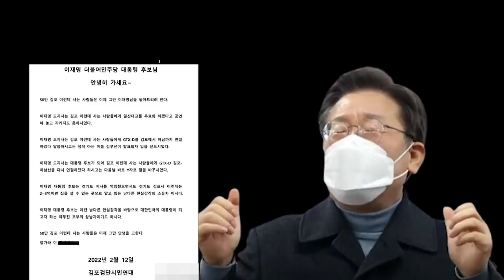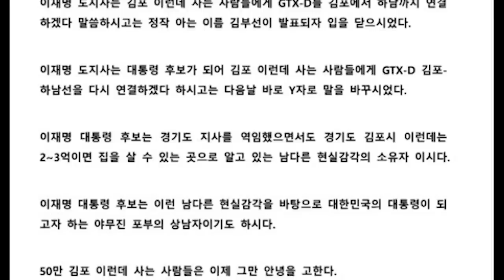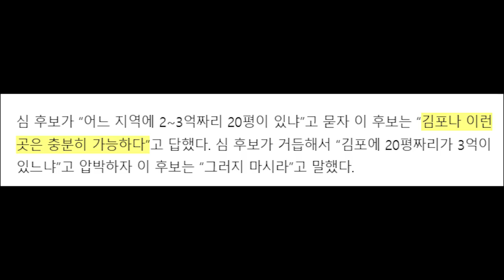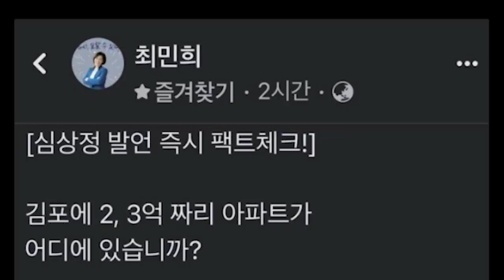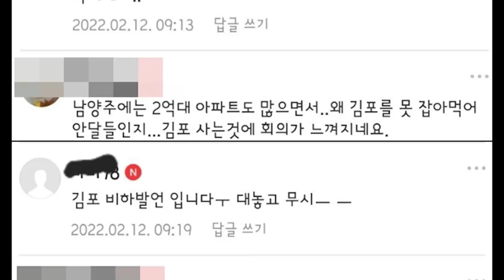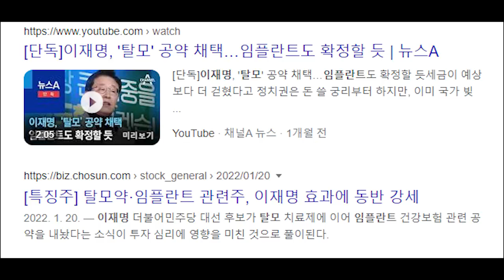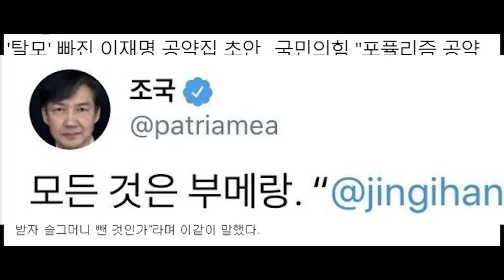김포 시민들....'이부망천 이후 역대급 발언' 발끈.. 김포 조롱 논란...뭐라고 했길래...